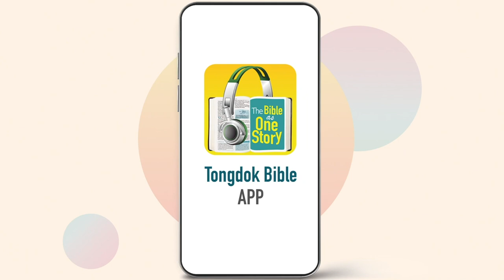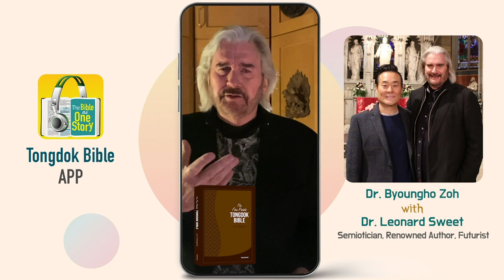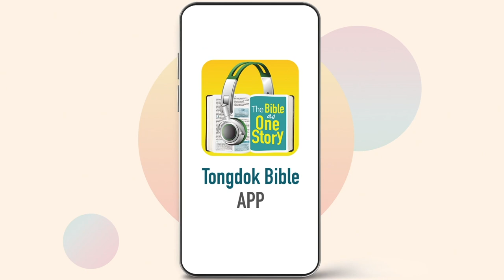Tongdok Bible | Day 291 | Mark 4-6 | I love Jesus | Dr.Byoungho Zoh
Tongdok Bible | Day 291 (Mark 4-6)

Jesus performed countless miracles and considered the value of one soul more precious than the whole universe.